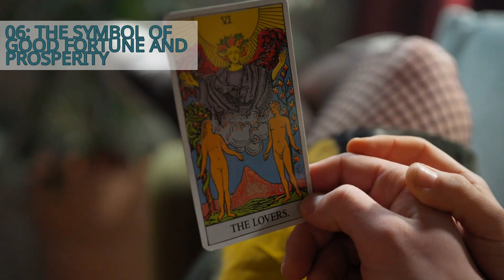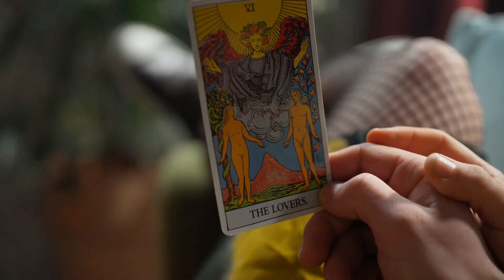Meaning of the Swastika in Asian Cultures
In conclusion, the swastika holds deep cultural and spiritual significance in many Asian cultures. It represents good fortune, prosperity, cosmic order, and serves as a reminder to strive for spiritual enlightenment. It is important to educate ourselves about the true meaning of the swastika and to respect its cultural roots. Let us embrace diversity and unity, and together, understand and appreciate the rich cultural heritage that the swastika symbolizes.

# CHAPTERS
0:00 Introduction
0:20 The Ancient Origins of the Swastika
0:46 The Symbol of Good Fortune and Prosperity
1:15 The Representation of Cosmic Order
1:45 The Symbol of Buddhism
2:11 The Symbol of Hinduism
2:41 The Transformation of the Swastika in Modern Times
3:08 The Swastika as a Symbol of Unity and Diversity

Clips from Pexels.com:
* slow-motion-footage-of-a-man-in-traditional-clothing-doing-tai-chi-in-the-park-2881968 by @kelly-1179532
* diwali-festival-of-lights-1576365 by @yash-nipane-276803
* wooden-barracks-in-museum-13603672 by @mateusz-feliksik-1896604
* the-roman-colosseum-under-blue-sky-4091251 by @rafael-castro-2423935
* light-festival-in-celebration-of-hindu-festival-5951236 by @mohit-jain-773387
* acropolis-of-athens-5737310 by @pat-whelen-2913248
* greek-flag-5737312 by @pat-whelen-2913248
* video-of-fontana-di-trevi-during-daytime-5912916 by @stefano-barbieri-4618879
* women-of-different-race-unite-for-a-photo-shoot-4769970 by @shvetsa
* flock-of-birds-flying-3198577 by @matthiasgroeneveld
* a-statue-of-vishnu-with-four-hands-4214441 by @naveeng
* the-lucky-cat-1795797 by @padrinan
* milky-way-glowing-at-night-857136 by @vimeo
* a-person-praying-outdoors-5385962 by @cottonbro
* clothes-travel-outdoors-india-4440813 by @cottonbro
* hands-festival-party-music-4440825 by @cottonbro
* three-women-breaking-into-laughter-4391550 by @ketut-subiyanto
* three-women-in-agreement-of-something-shown-on-the-cellphone-4391549 by @ketut-subiyanto
* the-sun-illuminating-earth-s-surface-1851190 by @spacetraveler
* woman-talking-to-her-colleagues-3249671 by @fauxels
* group-of-friends-smiling-3248275 by @fauxels
* woman-listening-to-music-with-earphones-while-inside-the-car-3048187 by @fauxels
* person-holding-a-tarot-card-7689257 by @koolshooters
* illustration-of-a-galaxy-6961824 by @korwongss
* beautiful-timelapse-of-the-night-sky-with-reflections-in-a-lake-857251 by @eberhardgross
* illuminated-temples-1244990 by @suraphat
* a-buddha-statue-peacefully-meditating-6448150 by @ivan-samkov
* palm-reading-6945029 by @mikhail-nilov
* tarot-cards-on-a-black-cloth-6944249 by @mikhail-nilov
* tarot-cards-on-the-table-6944099 by @mikhail-nilov
* outer-space-856309 by @pixabay